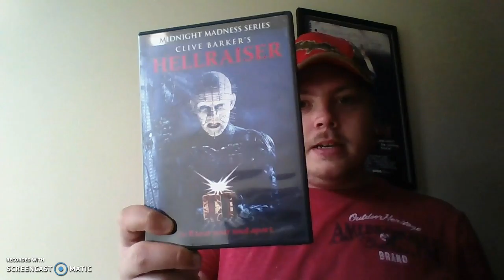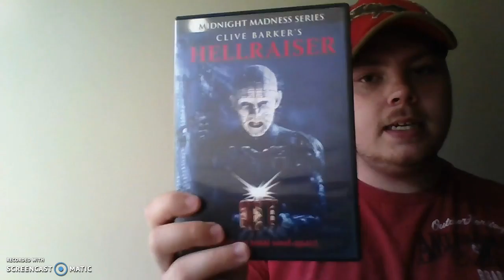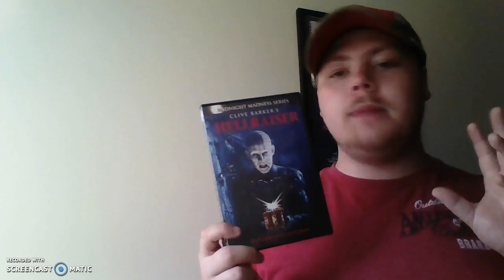HELLRAISER (1987) Review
Here's the first of my HELLRAISER Reviews! Hope you enjoy it! "Jesus Wept..."